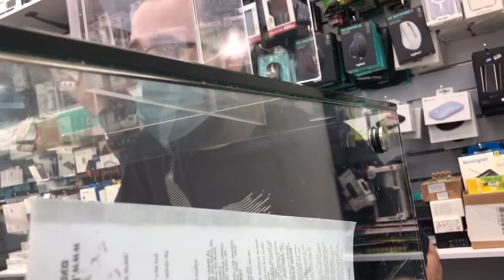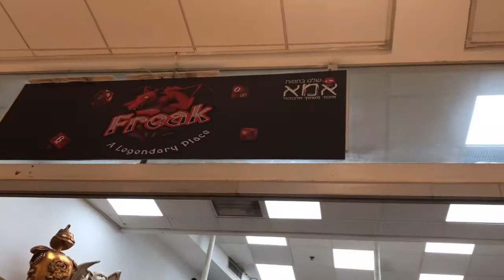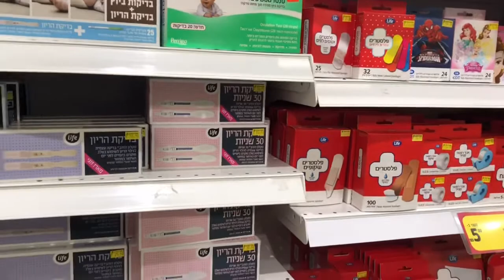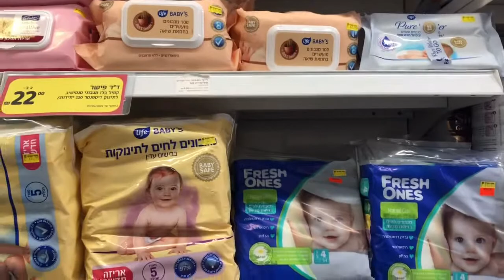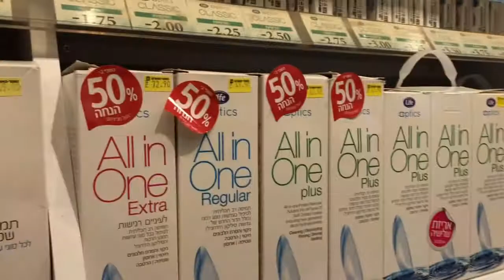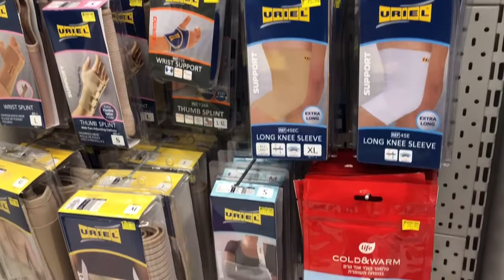GUMALA ANG MGA INDAY | SHOPPING | DIZINGOFF CENTER MALL